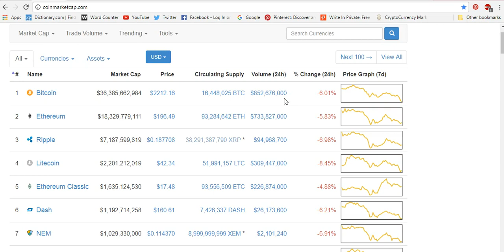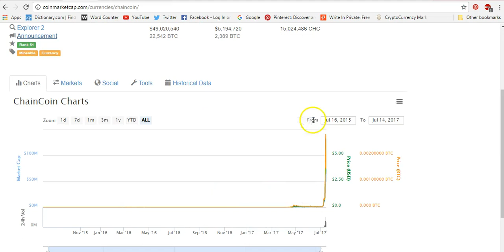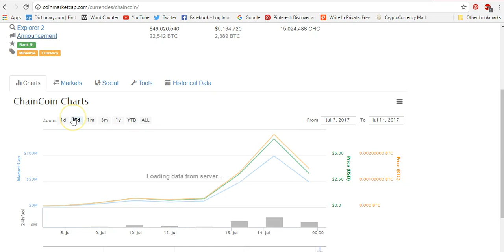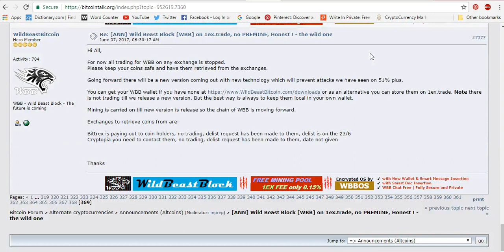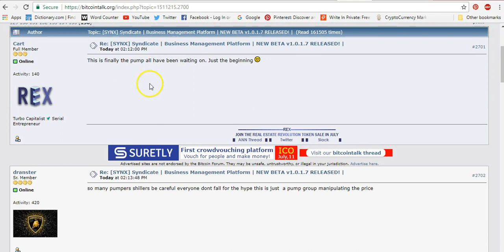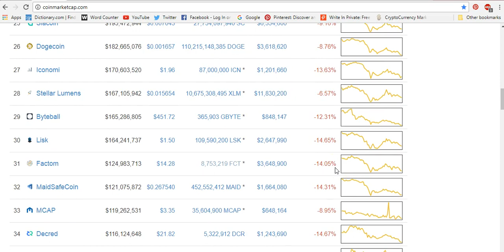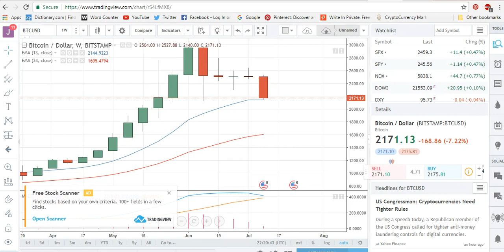Chaincoin Neutron dump / Wild Beast Block Syndicate pump / Bitcoin to go under $2000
/ Get 3% FREE hashpower with this code: rbvl4F